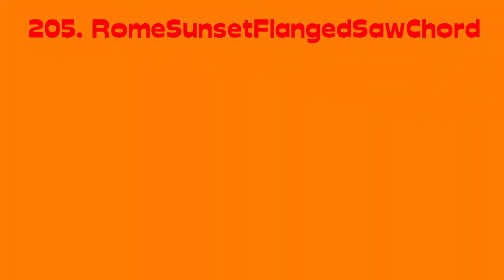Gamsky Suspo My Version Render Pack Rounds 201 to 210